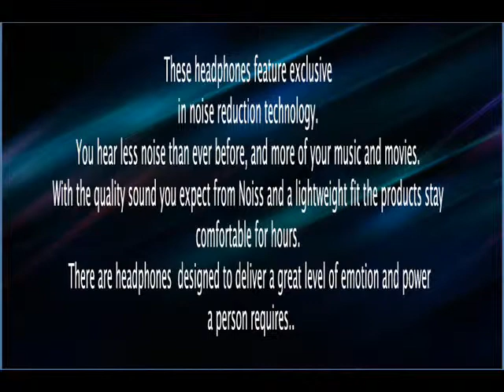Headphones, ITL Public School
This was one of the very popular entries to Prodigy'12's Advert Wars and gave a very tough fight to the winners,
School : Vikas Bharti Public School, Rohini
Product : Headphones
Brand : Noiss
Name of the participants : Lakshay Nanda